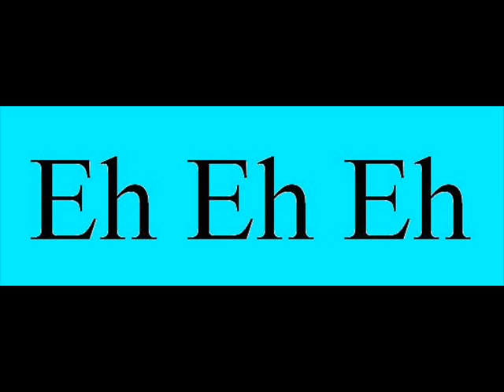Umbrella Spoof Video. Best movie everrr!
A song me and my friend made.